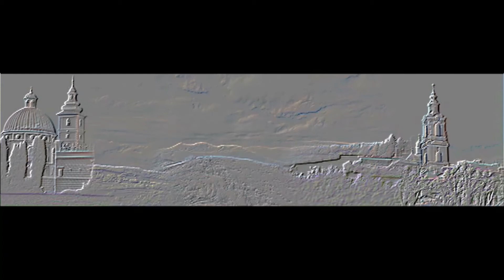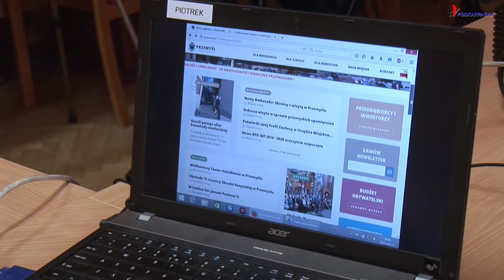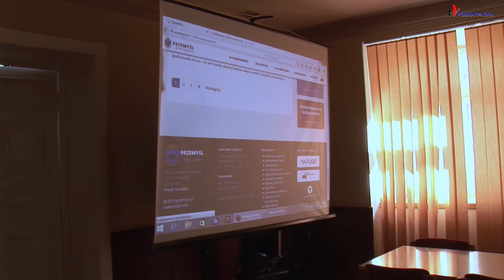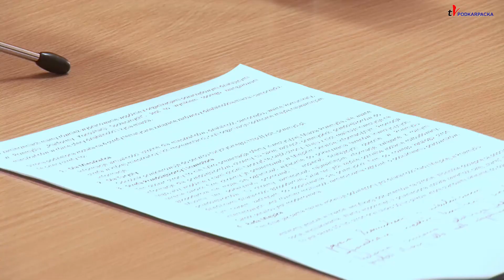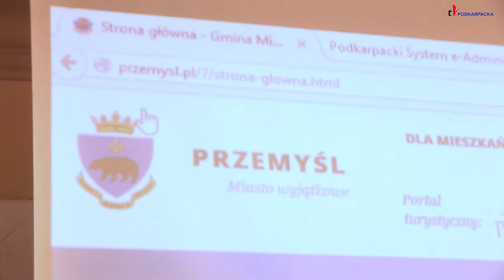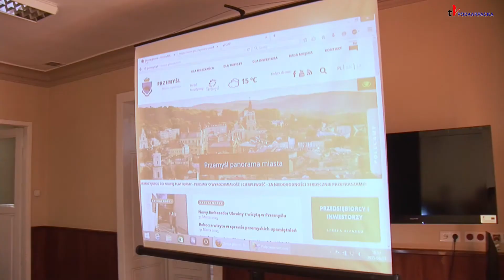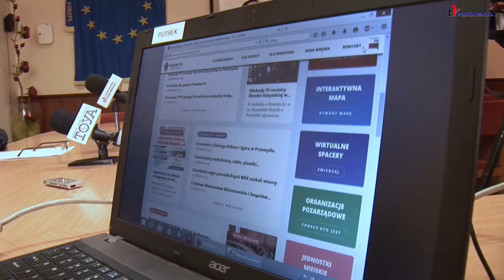NOWA STRONA INTERNETOWA URZĘDU MIASTA W PRZEMYŚLU konferencja prasowa